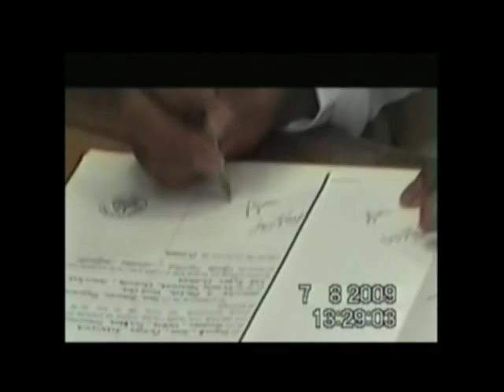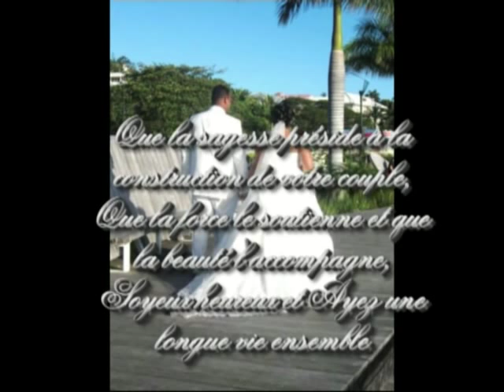MANUKULA Mariage Maureen et Franck ALAKILETOA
Moment inoubliable...